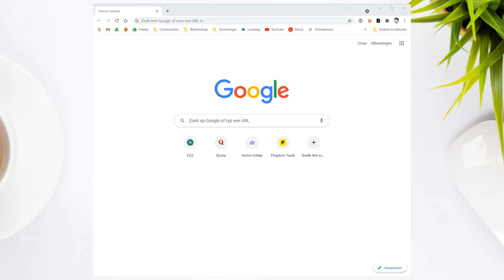Google Chrome cache legen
In deze video laat Noëll je zien hoe je het Google Chrome cache leegt zonder je wachtwoorden en inloggegevens te verliezen.